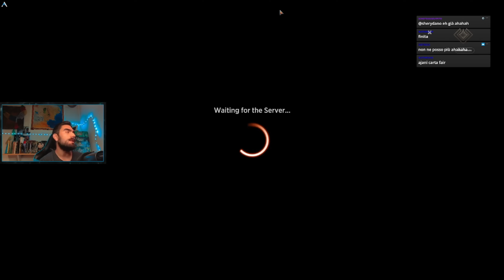MONO BLACK NECRODOMINO Historic Bo1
Necrodominio sta letteralmente diventando la nostra carta, e strategia di per sé, preferita!

Deck
4 Reliquary Tower (M19) 254
4 Necrodominance (MH3) 102
15 Swamp (UNF) 242
2 Sorin of House Markov (MH3) 245
3 Sorin, Imperious Bloodlord (M20) 115
3 Saint Elenda (Y24) 4
4 Consuming Corruption (MH3) 84
4 Sheoldred, the Apocalypse (DMU) 107
2 Cling to Dust (THB) 87
1 Vito, Thorn of the Dusk Rose (M21) 127
2 March of Wretched Sorrow (NEO) 111
4 Fatal Push (KLR) 84
2 Sign in Blood (STA) 32
2 Castle Locthwain (ELD) 241
2 Hive of the Eye Tyrant (AFR) 258
1 Takenuma, Abandoned Mire (NEO) 278
3 Grim Tutor (M21) 103
2 Path of Peril (VOW) 124
2 Surgical Extraction (OTP) 19